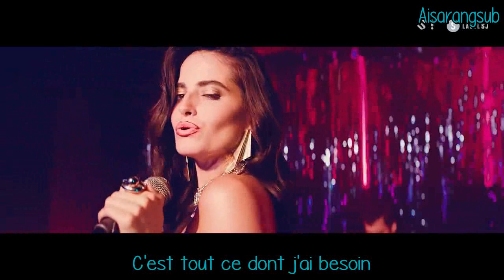Super Junior D&E - Bout U (VOSTFR)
Bon visionnage ♥